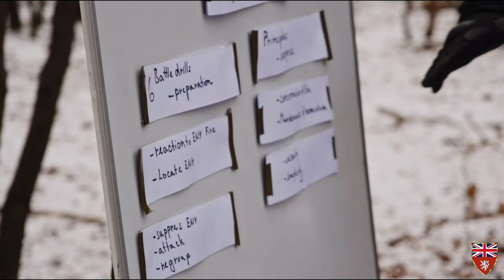British Military Advisory Training Team (Czech Republic)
An introductory video for BMATT(CZ)